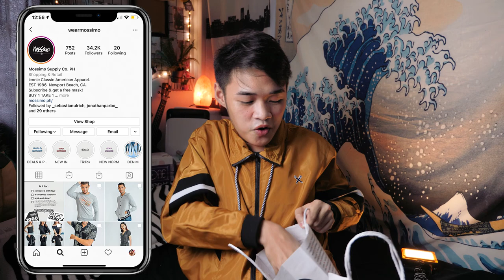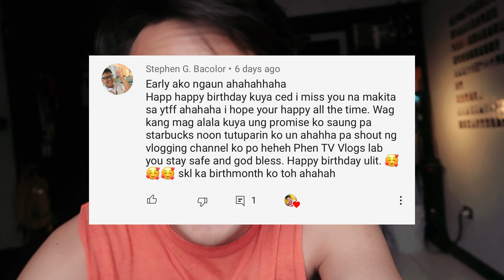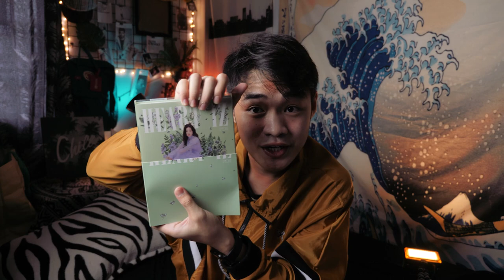What I Got For My 20th Birthday Haul! 🎈🎁 (new camera, nintendo switch, etc.)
Hey guys! It's me Cedrix! In this haul video, i will be showing you guys what i got for my 20th birthday! i want to make it a tradition in my channel to do a haul every year for my birthday! i still cannot believe that i am 20 years old already! i hope you guys enjoyed this video! don't forget to subscribe!